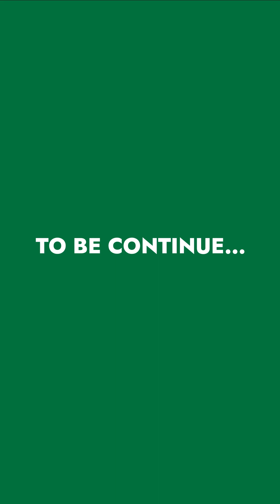BULAT & BESAR, MERAH TANPA BIJI - SEMANGKA SEEDLESS x LEMON LOKAL - EDUKASI BUAH & SAYUR Episode 6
MASTER SAYUR & BUAH mau kasih tips tentang "SEMANGKA MERAH & LEMON LOKAL"

Jangan sampai di skip, tonton sampai habis ya mom, jangan sampai ketinggalan juga video EDUKASI selanjutnya 🤩🥰

Produk kualitas yang terjamin hanya di Golden Mom, Buruan cek sekarang juga!😉